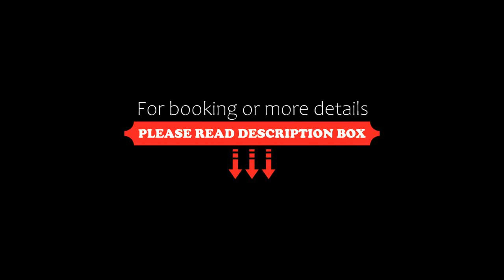Haga Slott, Enköping, Sweden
About Property:
This palace is located by Lake Mälaren, 5 km from central Enköping. Guests enjoy free WiFi. For an additional charge guests can access relaxation area with warm pool, cold pool, sauna, steam sauna and sensation showers. The palace dates back to the 17th century.
All soundproofed guest rooms at Haga Slott have flat-screen TVs and work desks. Some guest rooms have seating areas.
The charming dining room offers a variety of gourmet dishes. In summer, guests can relax out on the terrace or mak...
Property Type: Hotel
Address: Haga Slott, 745 93 Enköping, Sweden
Searching For
1. Haga Slott - Enköping - Sweden
2. Haga Slott - Enköping - Sweden Address
3. Haga Slott - Enköping - Sweden Rooms
4. Haga Slott - Enköping - Sweden Amenities
5. Haga Slott - Enköping - Sweden Offers and Deals
Audio Credit:
Track Title: Subway Dreams
Artist: Dan Henig